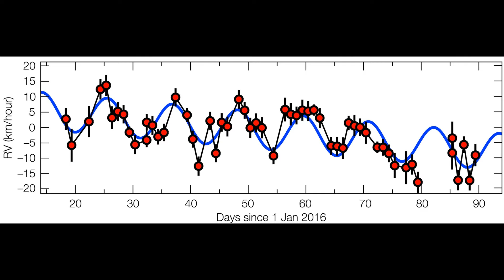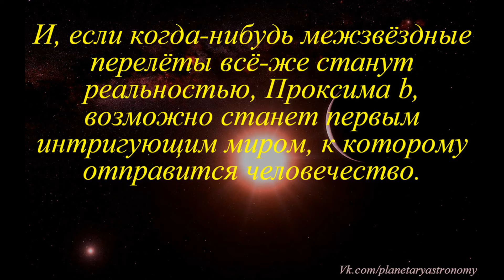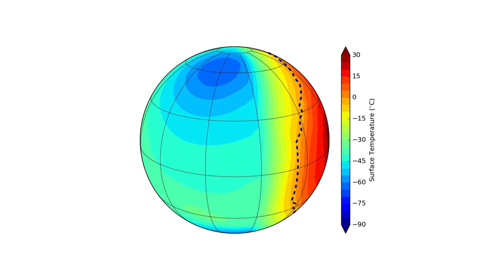Проксима b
В ходе кампании PALE RED DOT ученые, используя спектрограф HARPS (установленный на 3,6-метровом телескопе в обсерватории Ла-Силья в Чили), а также данные наблюдений сети телескопов по всему миру, смогли подтвердить потенциально обитаемую планету в ближайшей к нам звездной системе.

Обнаруженная каменистая экзопланета Proxima b вращается в обитаемой зоне вокруг красного карлика Проксима Центавра. Один год на планете длится примерно 11,2 земных дней. Из-за своей близости к звезде, около 7 миллионов километров (5% расстояния от Земли до Солнца), Proxima b постоянно подвергается мощнейшему ультрафиолетовому излучению, что вскоре вызовет большие дебаты о ее способности поддерживать жизнь.
Подготовлено специально для группы любителей астрономии "Планетная астрономия".